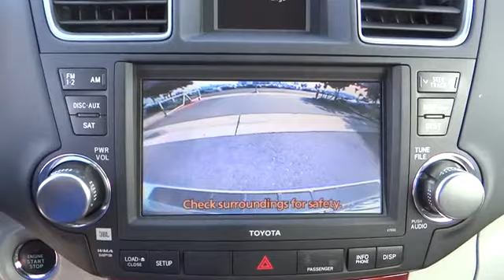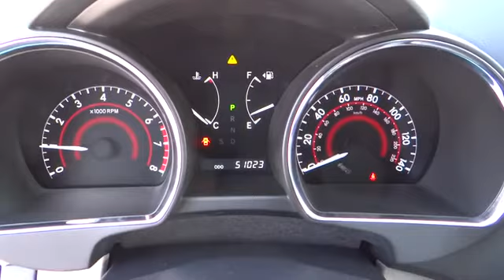2011 Toyota Highlander used, Ontario, Corona, Riverside, Chino, Upland, Fontana, CA 2066285P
2011 Toyota Highlander

Crown Toyota
1201 Kettering Drive